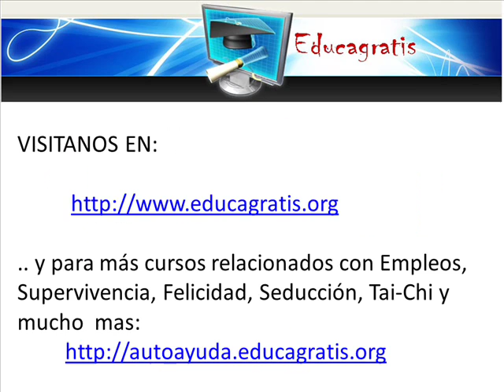Cursos Gratis en el Adulto Mayor